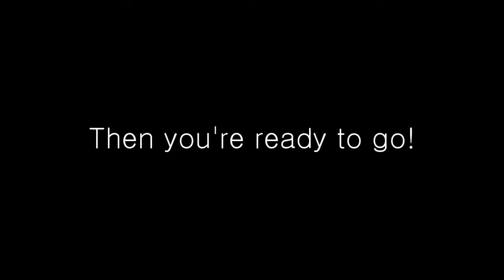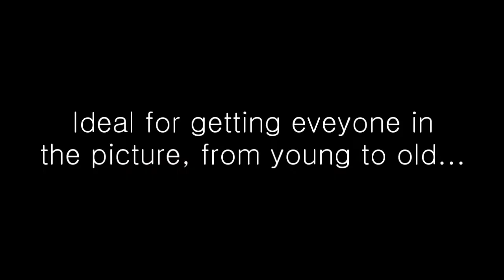Photo Pod The Wedding Players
Photo POD  Photo Booth in action from the Wedding Players